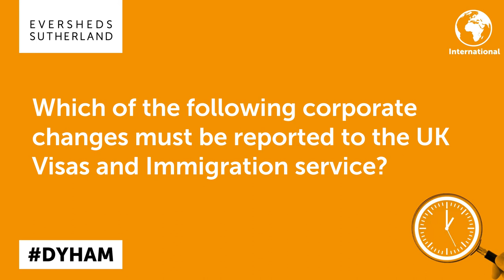UK immigration: what should employers consider when restructuring?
UK immigration: what should employers consider when restructuring? See our latest 60 second video to find out more.